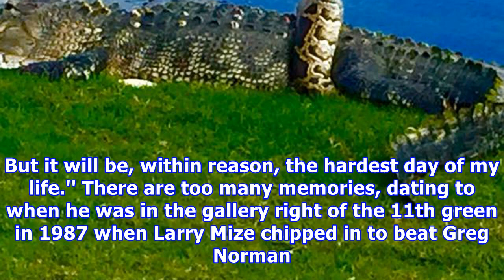Jordan spieth selected by peers to run for pac chairman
Jordan Spieth may still be relatively young, but he has gained the confidence of some of the PGA Tour's most seasoned voices. Spieth is one of two players selected by the current player directors of the Tour's Policy Board to run for Chairman of the Player Advisory Council (PAC). Spieth will face Billy Hurley III in an election that will end Feb. 13, with the leading vote-getter replacing Davis Love III next year on the Policy Board for a three-year term through 2021. Last year's PAC chairman, J...